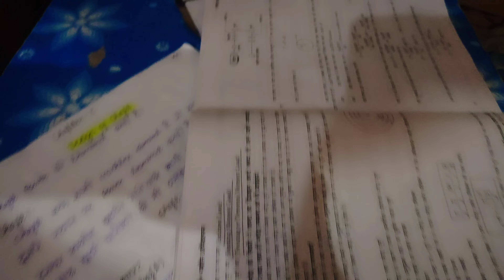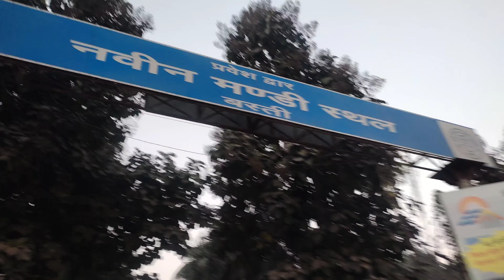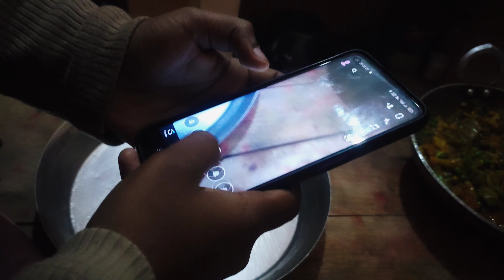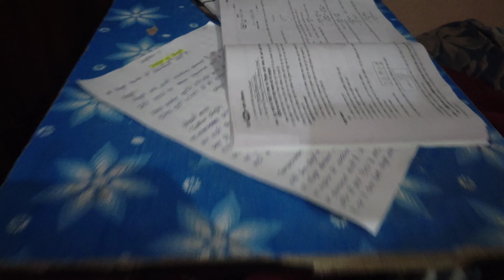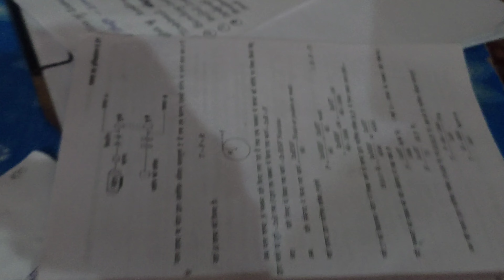बाल बाल बचे आज तो😮😮 || Friendship एसी होनी चाहिए || सब्जी चुरा लाये 😆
I'm samarth sharma.

आप देख रहे है हमारा youtube channel
Samarth sharma...

जहां आपको vlog, comedy और motivation से related 🎥विडियो देखने को मिलेगा..

आप मुझे अपना प्यार और support दिखाये..
मै पूरी कोशिस करूँगा अपना best देने के लिए 🙏🙏..

यहाँ तक पढ़ लिए है तो...
अपना प्यार चैनल पर जरूर दिखाये...

और instagram- पर अपना प्यार और support जरूर दिखाये friends...

government polytechnic basti
government college
basti
samarth sharma
wow samarth sharma
wow samrth
sic captaingnaj
sachhidanand inter college

brahmastra movie
brahmastra troll
troll brahmastra
memes brahmastra
memes
comedy

pathan
pathan troll

samarth sharma
government polytechnic basti
sachidanand inter college kaptanganj kushi..
sansad khel mahakumbh basti 2022
wow samarth sharma
gorakhpur zoo
sic captainganj
sachidanand inter college
sansad khel mahakumbh basti
sports basti
volleyball
basti
gorakhpur chidiyaghar
jila basti
kabaddi
money app cash and rewards app
sic kaptanganj kushinagar
bajrangi ke doot
basti game
basti jila
basti uttar pradesh
bihar ki saloni ka geet
cricket ka mahakumbh
ek andhera lakh sitare
gkp zoo
gorakhpur ka zoo
government polytechnic lucknow
hydraulic clutch
instagram par shopping kaise kare
Iss pyaar ko kya naam doon all episodes
kabaddi final match 2022
kho kho game
kumkum bhagya full episode today
ladkiyon ka match
ladkiyon ka match
mpic kurmipatti
movie
parle g biscuit
paryayvachi 10
reasoning for ssc je
ruhi sharma
samarth
static balancing and dynamic balancing ani...
student life status
vikas divyakirti
zoo gorakhpur
zoo in gorakhpur
हास्य नाटकkabaddi
government polytechnic basti
samarth sharma
basti block
kabaddi match
seema didi
sports basti
wow samarth sharma
कबड्डी
1 lakh pan
ab de villiers sixes
akash chopra
alan walker songs
army training
asainthadum kaatrukkum whatsapp status
avatar 2 review
ayyappa swamy bhakthi geethegalu kannada
bajrangbali status
banvari lal ki comedy
basti basti
bhojpuri gana song
cg song
commando
cricket
dil diyan gallan today full episode
dubki
government polytechnic college
hamra dhodiya me 32gb ram ba
hey guru brahma guru vishnu
india bangladesh cricket match
javelin throw
jawani chadhal gatre gatre
kabaddi final match
kabaddi matches
kabaddi practice
kabaddi season 9
kabaddi status
kabaddi tik tok
kabaddi video
kabir tractor
khesari lal new song
kusu kusu kusu kusu kusu kusu
kya hal mister panchal episode 126 full episo...
love story
magic
majak ki video
motivational songs
murud janjira
naveen express pro kabaddi
naveen kabaddi status
new south film hindi
o maa meri jaan
only kabaddi shorts
option selling strategies
parshuram status
patang
pawan sehrawat jump 6.4 feet
pixel 7 pro
rohit sharma
round face hair cutting style
sachidanand inter college
sahukarti saradara janapada song
salman khan comedy nights with kapil
shark tank
siddharth bahubali desai
south indian movie new 2022
suhail
tatty song
techno gamerz
tere bina chaha kise nu punjabi song
thattukoledhey movie hindi dubbed
tic tac
tu mera koi na hoke bhi kuch lage status
ullu
vadi varcha bahubali
vigyan pradarshan
vivo pro kabaddi 2022
yade teri bate teri sari mulakate teri
chast
கபடி